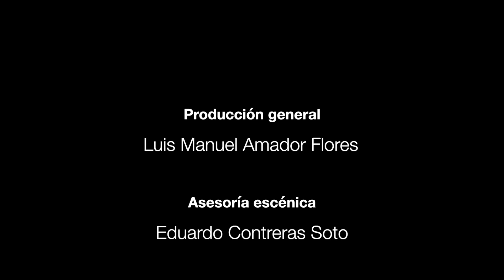FOLÍAS de GASPAR SANZ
JOSÉ JOEL HERNÁNDEZ FLORES, guitarra
De INSTRUCCIÓN DE MÚSICA SOBRE LA GUITARRA ESPAÑOLA
(Zaragoza, 1674)